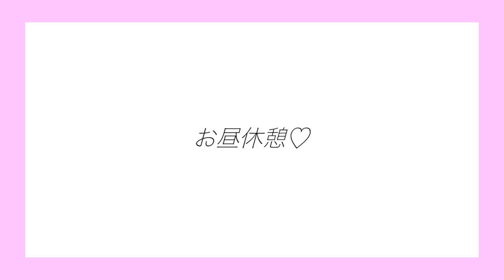【2020秋】大人女子の丁寧な暮らしに憧れる。美味しいお米で心も体もヘルシーに🌾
ハロー💘皆さん
10月、寒くなってきたね🌾
新米の季節、今年もお手伝いに行ってきました。

稲刈りはコンバインでも刈りましたが、
コンバインが田んぼの角を曲がりやすいように田んぼの４角を稲刈り鎌でも刈り刈り

自粛で田植えは行けなかったし、
稲刈りも撮影の合間にほんの少ししかお手伝いできてないのだけど…
それでも、新米を刈って食べる…🌾
最高です🍚

まだまだ落ち着かぬ日々、
そして、さらに寒くなってきました。

忙しい時も
疲れた時も
むかっとする時もあるけれど…
ご飯食べて、負けずに、マイペースに🍚😚